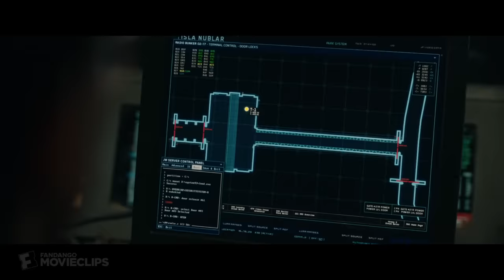Jurassic World: Fallen Kingdom (2018) - Baryonyx Attack Scene (3/10) | Movieclips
Jurassic World: Fallen Kingdom - Baryonyx Attack: Franklin (Justice Smith) inadvertently allows a Baryonyx into their facility, along with lava.

FILM DESCRIPTION:
Three years after the destruction of the Jurassic World theme park, Owen Grady and Claire Dearing return to the island of Isla Nublar to save the remaining dinosaurs from a volcano that's about to erupt. They soon encounter terrifying new breeds of gigantic dinos while uncovering a conspiracy that threatens the entire planet.

CREDITS:
TM & © Universal Pictures (2018)
Cast: Bryce Dallas Howard, Justice Smith
Producer: Belén Atienza, Frank Marshall, Patrick Crowley
Screewriter: Colin Trevorrow, Derek Connolly
Director: J.A. Bayona